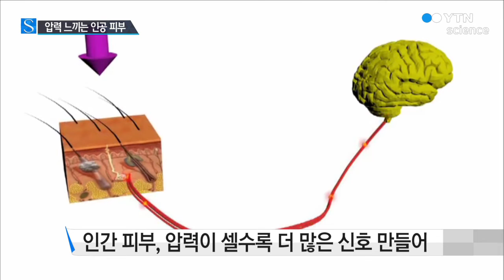압력도 느끼는 인공 피부 개발 / YTN 사이언스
[앵커]
압력의 세기를 감지할 수 있는 인공 피부가 개발됐습니다.

사람 피부가 압력을 느끼는 원리를 적용했는데, 인공 팔이나 다리를 사용하는 사람들이 촉감까지 느낄 수 있는 날도 멀지 않아 보입니다.

[기자]
실제 피부처럼 부드러운 인공 피부입니다.

인공 피부를 붙인 장갑을 차고, 압력 센서를 눌러 봤습니다.

압력이 세질수록 모니터 화면에 더 많은 신호가 나타납니다.

인공 피부로 촉감을 느낄 수 있는 겁니다.

우리 피부에 압력이 가해지면 우리 몸은 이 신호를 뇌에 전달합니다.

그런데 압력이 세질수록 더 많은 신호를 더 오랫동안 만들어, 뇌가 압력의 세기를 구분할 수 있게 만듭니다.

이와 유사하게 압력이 셀수록 더 많은 전기신호를 만들어내는 탄소나노튜브 센서를 만들어 인공 피부에 부착한 겁니다.

연구팀은 인공 피부를 인공 팔이나 다리를 쓰는 사람들이 촉감을 느끼는 데 적용할 수 있을 것으로 내다봤습니다.

[즈에난 바오, 미 스탠퍼드대학 화학공학과 교수]
"우리는 이 인공 피부를 입는 전자기기나 로봇 등에 적용할 수 있기를 원합니다. 더 나아가 실제 사람의 피부와 유사한 피부로 만들 수 있을 것으로 기대합니다."

이번 연구결과는 과학저널 '사이언스(Science)'에 실렸습니다.